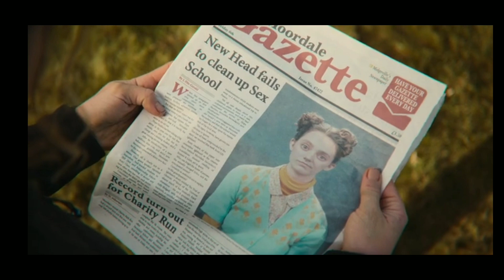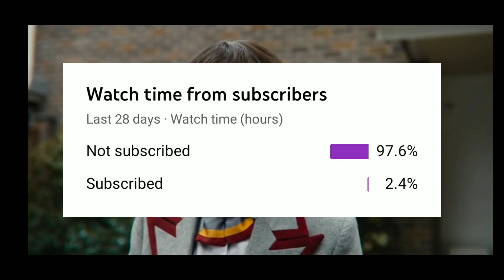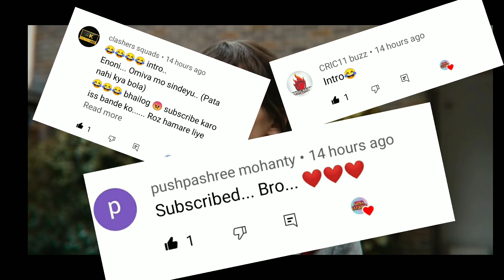Sex education season 3 explained in hindi| Sex education season 3 episode 6 explained in hindi